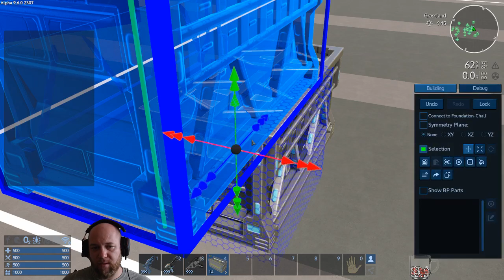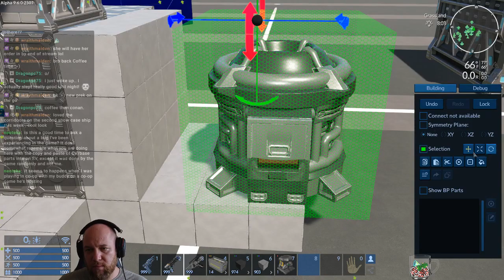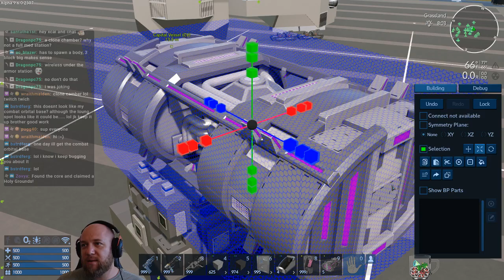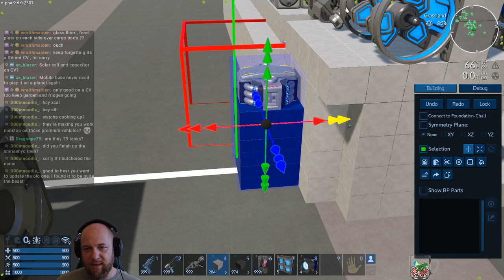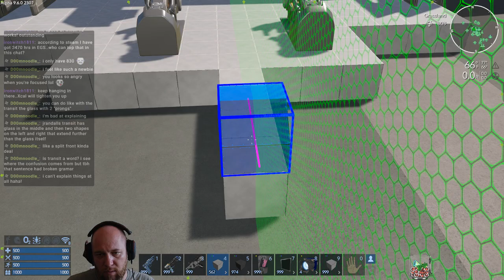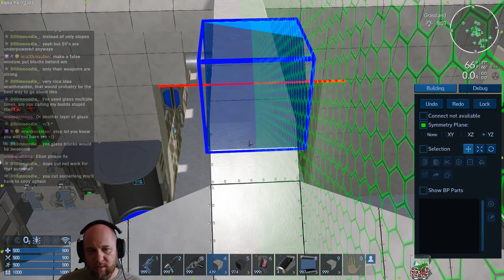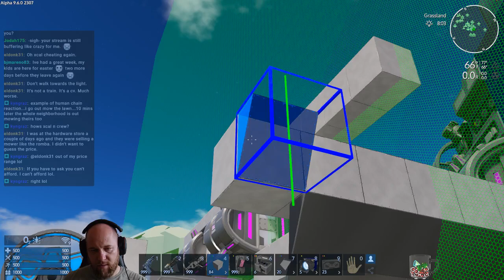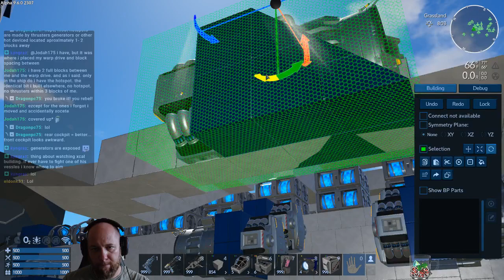XCaliber's Anvil | Empyrion Galactic Survival | S5 Session 8